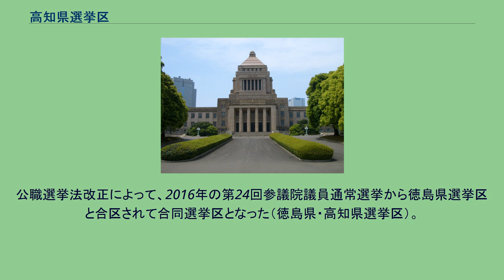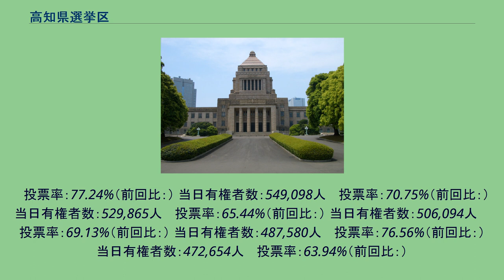高知県選挙区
高知県選挙区（こうちけんせんきょく）は、日本の参議院議員通常選挙における選挙区である。
参議院一人区の1つ。
公職選挙法改正によって、2016年の第24回参議院議員通常選挙から徳島県選挙区と合区されて合同選挙区となった（徳島県・高知県選挙区）。
高知県全域。
2（改選1） 当日有権者数：627,921人 　投票率：49.89%（前回比：ポイント） 当日有権者数：640,959人 　投票率：58.49%（前回比：ポイント） 当日有権者数：653,043人 　投票率：58.4%（前回比：） 当日有権者数：660,771人 　投票率：57.3%（前回比：） 当日有権者数：662,586人 　投票率：58.39%（前回比：） 当日有権者数：654,954人 　投票率：56.21%（前回比：） 当日有権者数：648,873人
　投票率：50.64%（前回比：） 当日有権者数：人 　投票率：%（前回比：） 当日有権者数：634,624人 　投票率：70.52%（前回比：） 当日有権者数：627,119人 　投票率：72.01%（前回比：） 当日有権者数：622,916人 　投票率：61.27%（前回比：） 当日有権者数：613,843人 　投票率：72.83%（前回比：） 当日有権者数：602,350人 　投票率：70.9%（前回比：） 当日有権者数：589,
503人 　投票率：75.69%（前回比：） 第9回参議院議員補欠選挙　（1974年（昭和49年）5月12日執行） 当日有権者数：人 　投票率：68.72%（前回比：） 当日有権者数：576,792人 　投票率：71.38%（前回比：） 当日有権者数：548,536人 　投票率：75.69%（前回比：） 当日有権者数：541,365人 　投票率：74.64%（前回比：） 当日有権者数：541,800人
　投票率：77.24%（前回比：） 当日有権者数：549,098人 　投票率：70.75%（前回比：） 当日有権者数：529,865人 　投票率：65.44%（前回比：） 当日有権者数：506,094人 　投票率：69.13%（前回比：） 当日有権者数：487,580人 　投票率：76.56%（前回比：） 当日有権者数：472,654人 　投票率：63.94%（前回比：）